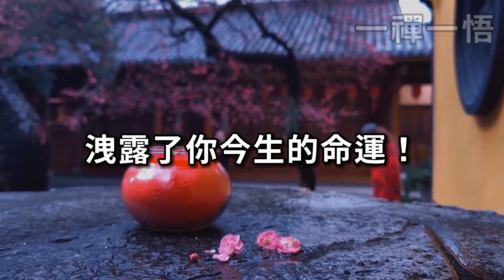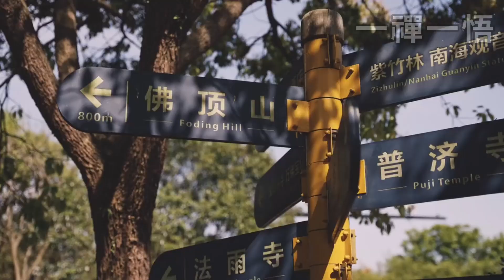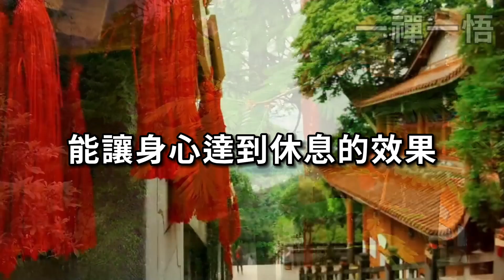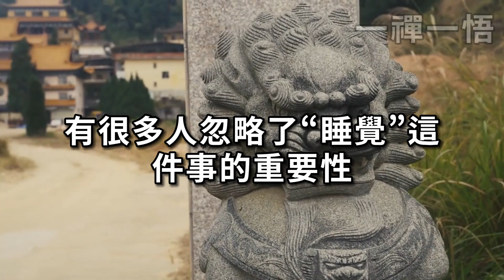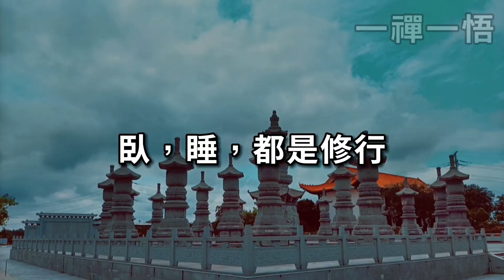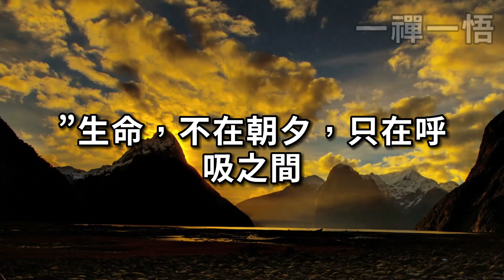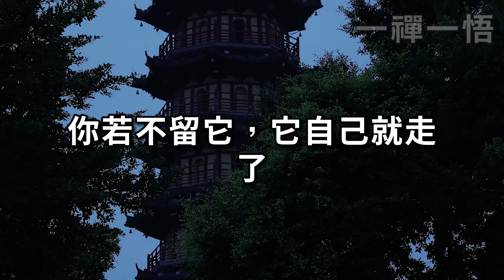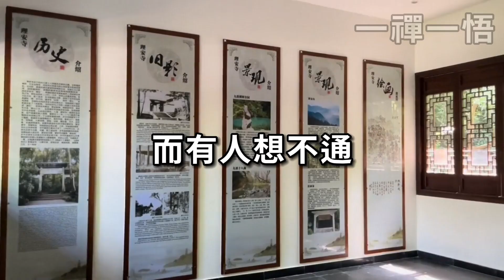你睡覺的時辰，洩露了你今生的命運！富貴命貧苦命一看便知！看懂能徹底改命 |一禪一悟